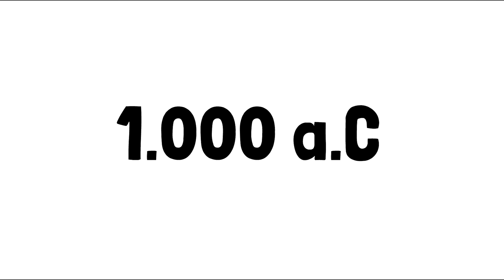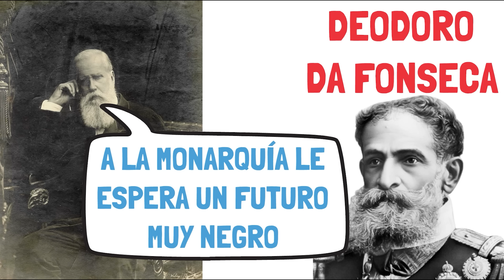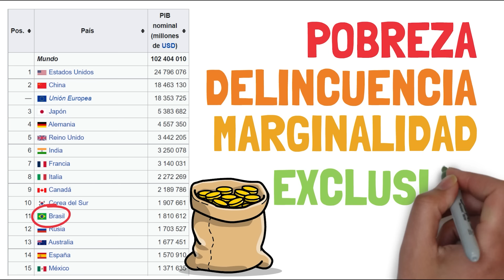✅ La HISTORIA DE BRASIL en 17 minutos | Resumen fácil y divertido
La historia de uno del país más grande de todo latinoamérica. La historia de un pueblo que ha vivido de todo, colonizaciones, guerras, revoluciones, dictaduras, democracias. La increíble historia de Brasil.